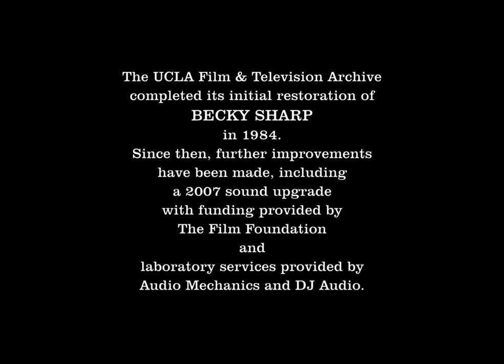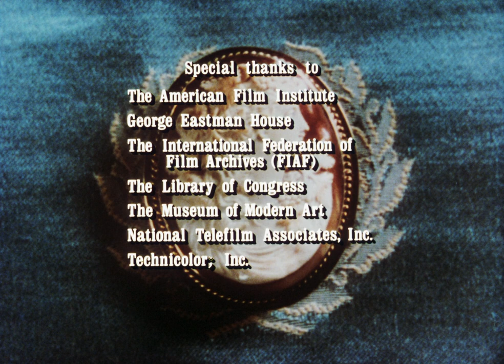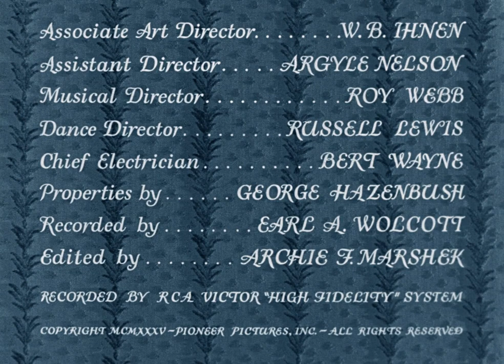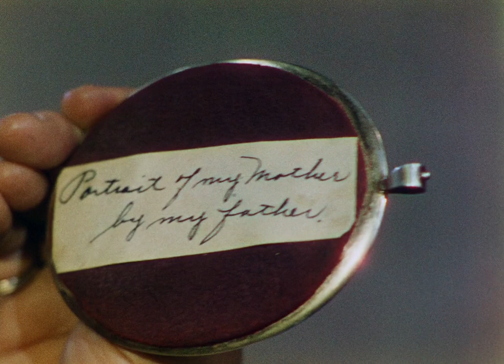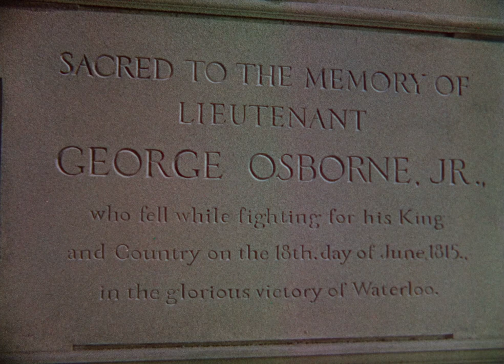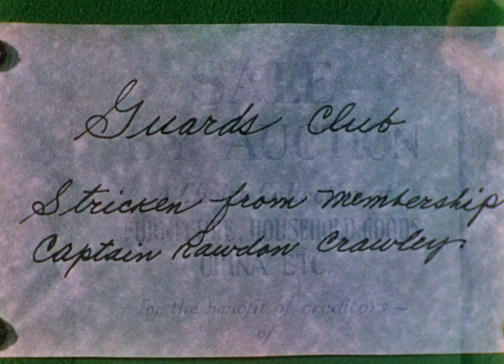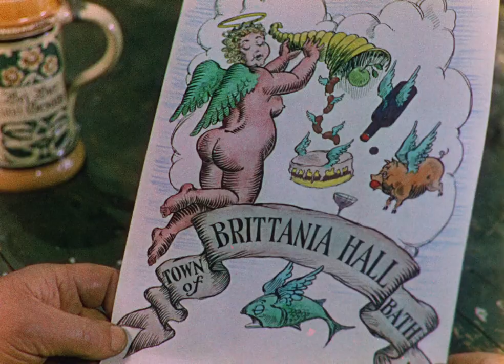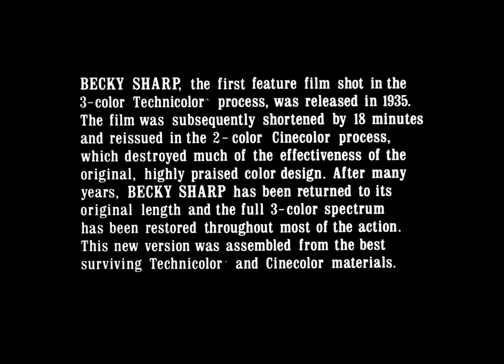1935 "Becky Sharp" Miriam Hopkins, Frances Dee dir. Rouben Mamoulian BLURAY 1080p Restored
Directed by Rouben Mamoulian
Screenplay by Francis Edward Faragoh
Story by William Makepeace Thackeray, Langdon Mitchell
Based on "Vanity Fair" 1848 novel by William Makepeace Thackeray
Produced by Kenneth Macgowan, Rouben Mamoulian, Robert Edmond Jones
Starring Miriam Hopkins, Frances Dee, Cedric Hardwicke
Cinematography: Ray Rennahan
Edited by Archie Marshek
Production company: Pioneer Pictures
Release date: June 13, 1935
Running time: 84 minutes
Country: United States
Language: English

Becky Sharp is a 1935 American Technicolor historical drama film directed by Rouben Mamoulian and starring Miriam Hopkins who was nominated for the Best Actress Oscar. Other supporting cast were William Faversham, Frances Dee, Cedric Hardwicke, Billie Burke, Alison Skipworth, Nigel Bruce, and Alan Mowbray.

The film is based on the 1899 play of the same name by Langdon Mitchell, which in turn was based on William Makepeace Thackeray's 1848 novel Vanity Fair. The play was made famous in the late 1890s by actress Minnie Maddern Fiske. The screenplay was written by Francis Edward Faragoh. The film was considered a landmark in cinema as the first feature film to use the newly developed three-strip Technicolor production throughout, opening the way for a growing number of color films to be made in Britain and the United States in the years leading up to World War II. In 2019, the film was selected by the Library of Congress for preservation in the United States National Film Registry for being "culturally, historically, or aesthetically significant